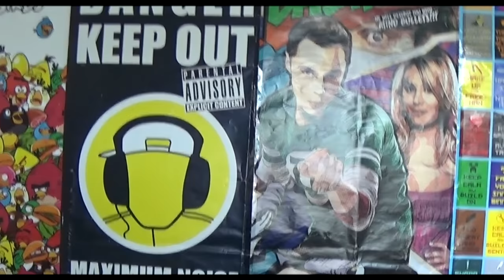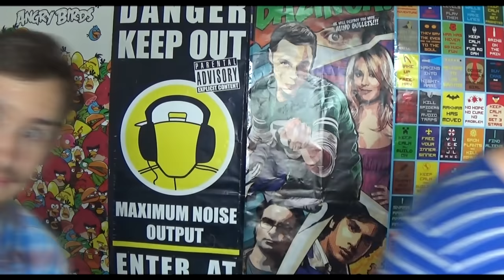Udfordringer Fra Fans 2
BESKRIVELSE: I denne serie klarer R&C Udførelser! I dag er der endnu en dansk video fra Lord The Christian og Sugarray fra R&C, som går igennem nogle udfordringer fra fans i form af en dare video! xD Vi får mel i hovedet, løbet ind i hinanden og spist salt! xD Vi håber dette bliver en sjov og underholdende video for jer, selvom Vi er lidt skøre! xD

Frederiksberg, 1879